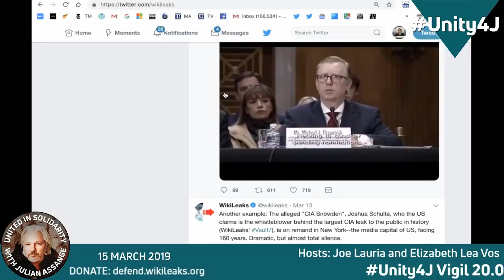Unity4J Vigil 20.0 - Why the U.S. wants Chelsea Manning to testify again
Joe Lauria, Editor in Chief at Consortium News & Elizabeth Lea Vos, Co-founder & Editor in Chief at Disobedient Media discuss the facts surrounding Chelsea Manning’s case and her connection with Julian Assange and Wikileaks.

Michael Fitzpatrick clip (answering a question from Senator Marco Rubio) via Twitter